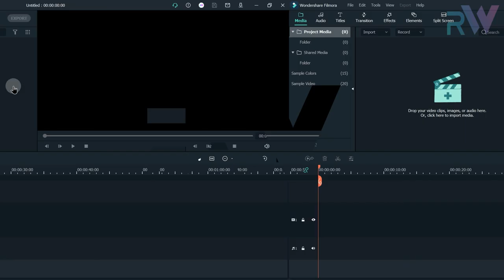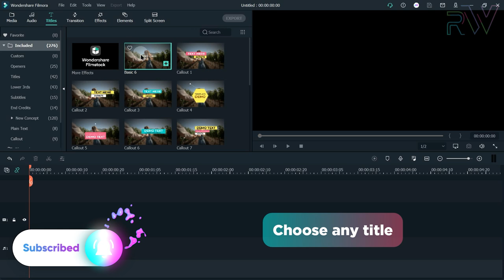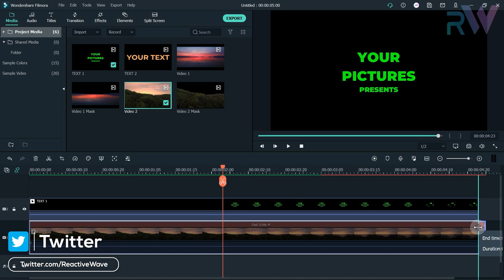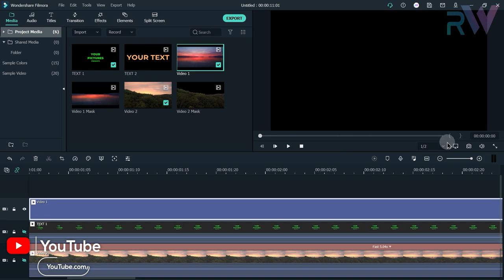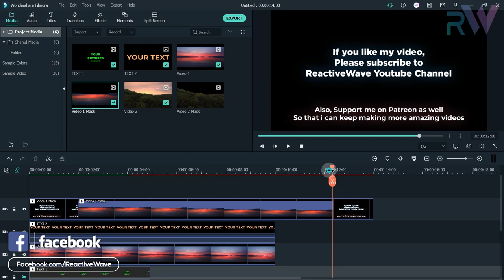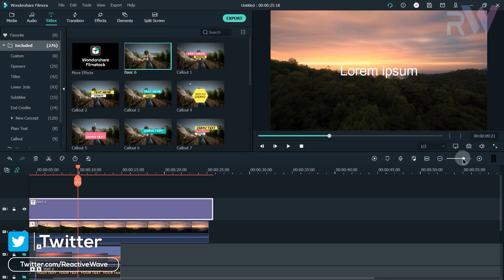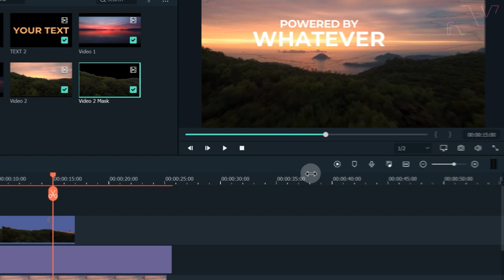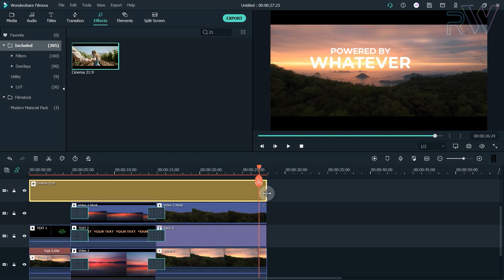Filmora (Cinematic Film Intro) Tutorial: Place Text Behind Objects | How To Edit With Filmora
Hey guys, This is Mohit and In this video, I show you how to create a cinematic movie or film like the intro in which you can place text behind mountains in Wondershare Filmora X.